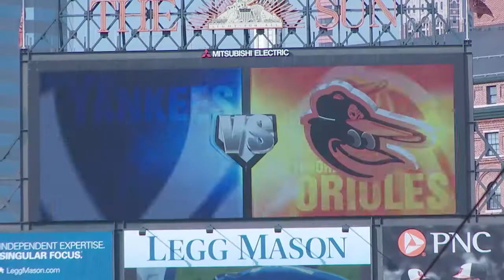John Wall at the Orioles Game - 7/18/14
Behind the scenes with Wall during his visit to Baltimore to watch the O's.